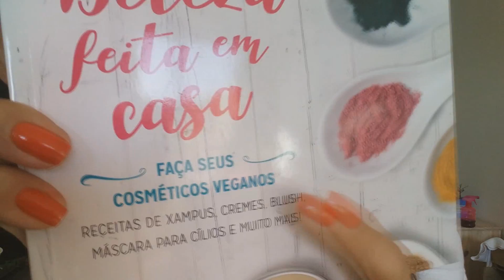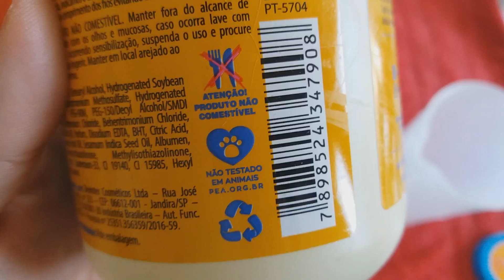Benefícios e Utilizações da Babosa (Aloe vera)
Erva daninha pra uns, presente da natureza pra outros... vem conhecer mais! ;)

Bjs!